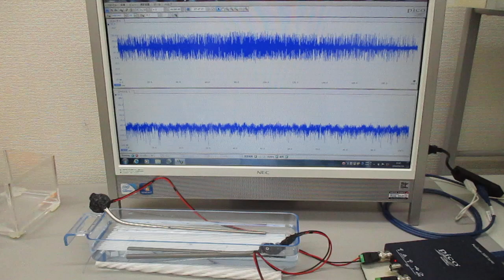超音波伝搬現象の分類に基づいた、超音波のスイープ発振制御実験（超音波システム研究所）